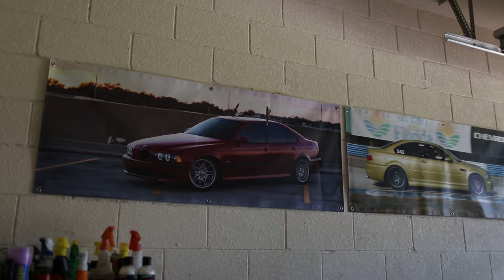Nurple gets an S50B30 Euro heart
My good friend was finally able to source the sought after S50B30 Euro for her E36 nicknamed "Nurple" after his Techno Violet paint. He's an E36 M3 4 Door 5 Speed with the Luxury package. I made my way over to her house to film the engine swap and put together a little video during that time!
Filmed using:
Canon 5dMKIII